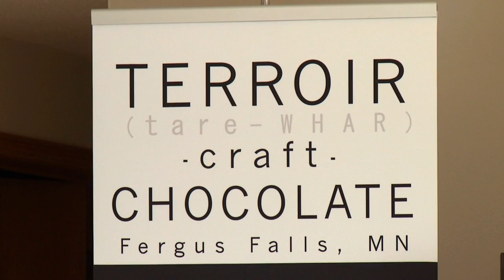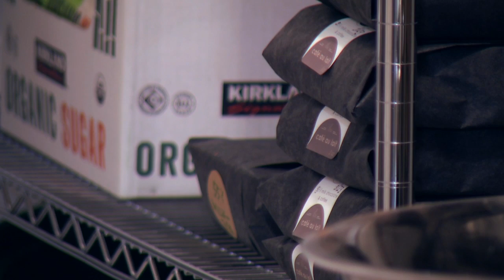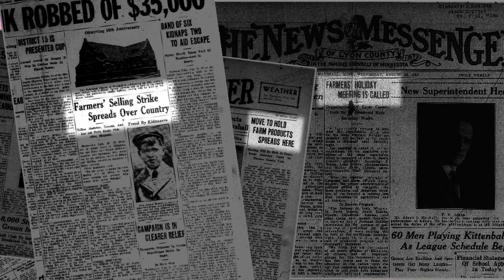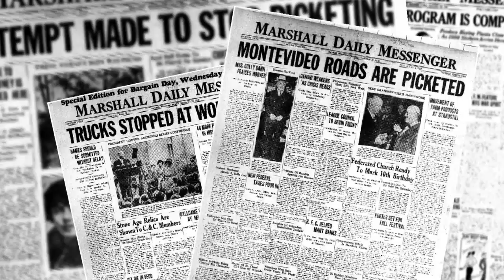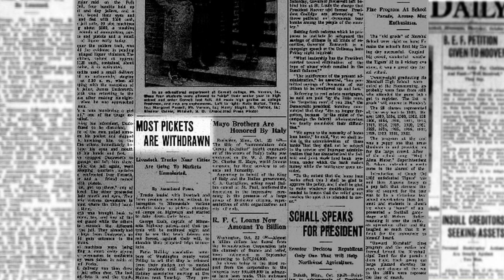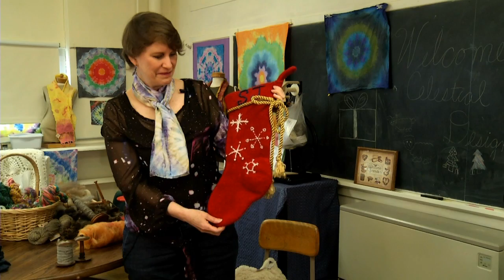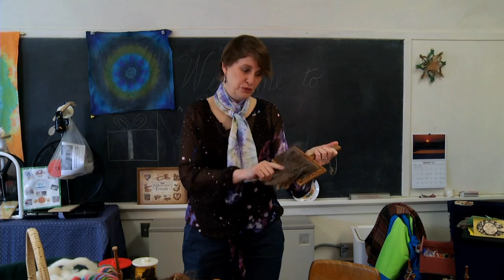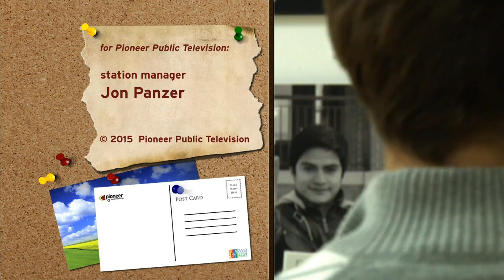Postcards: Terroir Chocolate, Farm Holiday & Fabric Artist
Taste the finer things in life with handcrafted, slow roasted, stone ground chocolate in Fergus Falls, MN,  learn about the little known history of the Farmers' Holiday Association movement in western Minnesota. Also, explore fabric art with Celeste Suter.